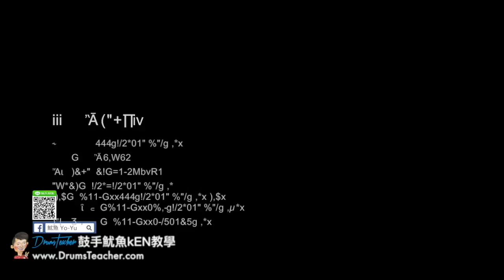【爵士鼓手魷魚kEN®】🥁🎼DrumsTeacher.com™🎶表演.課程 (2018-05🎵爵士鼓學員；音樂打擊團體課程- 樂器 ) Drum Cover SparxStix 發光鼓棒